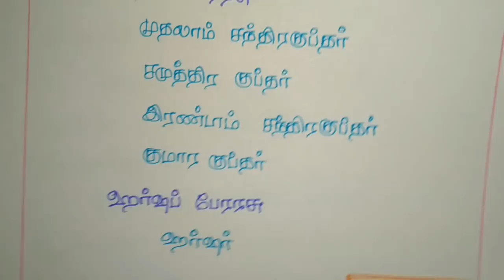TNPSC CCSE4 GK shortcut HISTORY - மௌரிய பேரரசு 6ஆம் வகுப்பு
tamilnadu history is the most important part of TNPSC, in this video we are going to see mouriyapperarasu, VAO, GROUP 1, GROUP2, GROUP 3 and GROUP4 exams. Here we are taken a class in clear explanation. We are explaining all the subjects Tamil, Aptitude, Math’s, Current fairs, General knowledge, History and etc.

30 நிமிடங்களில் முகலாயப் பேரரசை வென்றுவிடலாம். Mughal Empire in tamil just